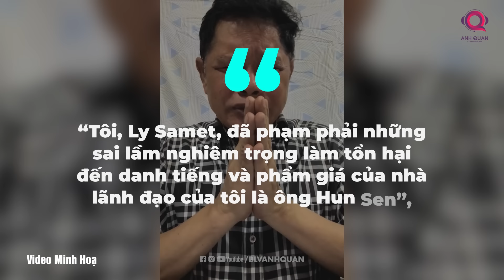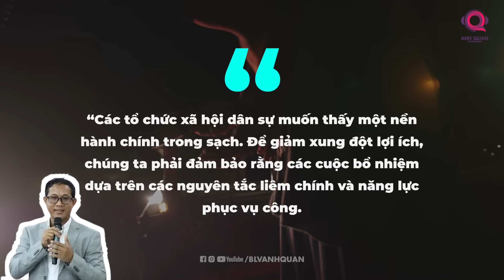BÊ BỐI CHẤN ĐỘNG: ĐƯỜNG DÂY CHẠY CHỨC TRIỆU ĐÔ TẠI CAMPUCHIA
"Đồng tiền đi trước là đồng tiền khôn" - có lẽ đây là câu châm ngôn mà nhiều quan chức Campuchia đang áp dụng để thăng tiến trong bộ máy chính quyền.

Thế nhưng, khi một cố vấn thân cận của cựu Thủ tướng Hun Sen như Ly Samet bị phanh phui việc nhận hối lộ hàng chục triệu USD để môi giới chức vụ, câu châm ngôn ấy dường như đã không còn đúng nữa. Thay vào đó, nó đang dần trở thành con dao 2 lưỡi, không chỉ cắt đứt sự nghiệp của những kẻ tham nhũng mà còn có thể gây tổn thương nghiêm trọng đến chế độ cầm quyền tại Campuchia.

Người phát ngôn Tòa án Thành phố Phnom Penh vào hôm qua đã xác nhận rằng doanh nhân bất động sản nổi tiếng kiêm hiệu trưởng Đại học Indravitchea tại Phnom Penh, ông Ly Samet, cùng 3 đồng phạm đã chính thức bị buộc tội về hành vi hối lộ.